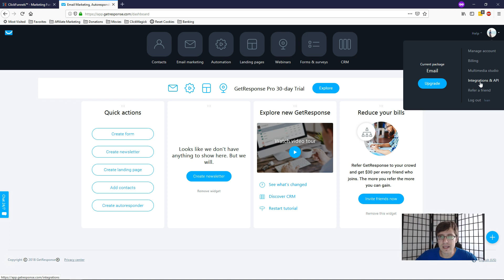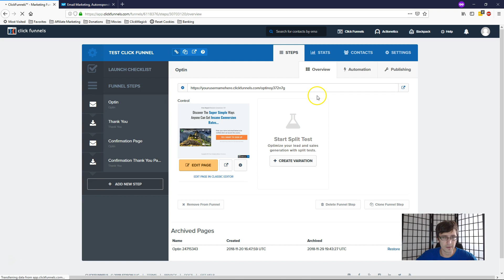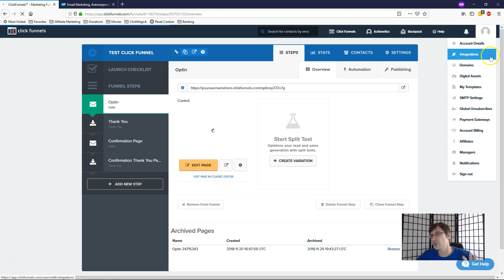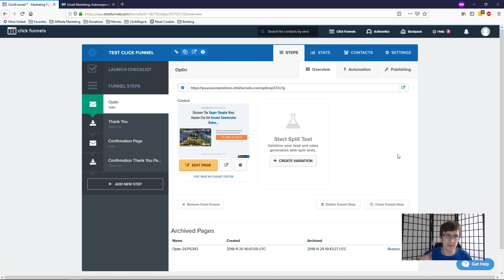How to Integrate ClickFunnels With GetResponse (UPDATED 2018/2019)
Hey all!

In this video, I wanted to show you the updated video on how to integrate GetResponse with ClickFunnels so that those emails can start coming out for you immediately!

My last video I did on this was 2 years old, so it's about time to update it!

This integration will allow you to successfully send out GetResponse autoresponders and emails when using ClickFunnels landing pages/funnels.

The same exact idea would apply to any other autoresponder you would be using, but I might make some more videos on those later.

Here are the steps you should take to start the integration:

1. On the top-right corner of your GetResponse, click on your profile icon' and select 'Integrations & API'.

2. Click on the tab labelled 'API'. Save this code for now. You will need it shortly when we go into our ClickFunnels!

3. Log in to your ClickFunnels account and click on your profile icon. Select 'integrations. from the drop-down menu.

4. Click on 'add new integration', and under the available services, select 'GetResponse'.

5. Input the API key we have copied earlier from GetResponse and create a nickname. Click on 'add integration' when you have done that! So now we have successfully integrated GetResponse with ClickFunnels as a whole - however, we now need to integrate each page individually.

Go to the edit version of each landing page that you want to integrate with GetResponse.

6. At the top of your ClickFunnels edit menu, click on 'Settings', and then select 'Integrations'.

7. On the right-hand side now, scroll down to the new GetResponse integration name you have created. Choose 'add to campaign' from the dropdown and select the campaign name that you want to integrate for this specific landing page.

8. Click save and repeat the process for all the landing pages that you want to be integrated. Remember, this has to be done on the macro level, but also for each individual landing page. Don't forget to add this integration when doing A/B or split testing and replacing a page with another.

That's it!

Also be sure to check out my blog Affiliate Disclaimer: This Site may contain links to affiliate websites, and we receive an affiliate commission for any purchases made by you on the affiliate website using such links.